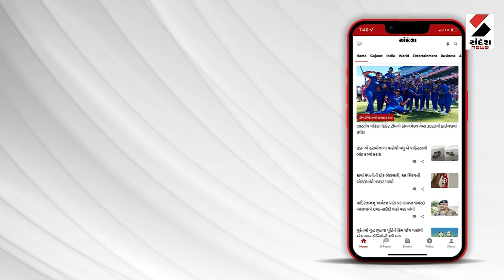Gujarat Unseasonal Rain : Talala શહેર તેમજ ગ્રામ્ય વિસ્તારોમાં કમોસમી વરસાદ | Mavthu | Sandesh News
ગીર સોમનાથ
તાલાલાના જાવંત્રી ગામે ધોધમાર વરસાદ
વરસાદના કારણે કેરીના પાકને નુકસાન
સૂત્રાપાડાના ગ્રામ્ય વિસ્તારમાં પણ ધોધમાર વરસાદ
ધાવા, આકોલવાડી, સુરવા ગામમાં વરસાદ વરસ્યો
કમોસમી વરસાદે ખેડૂતોની વધારી ચિંતા